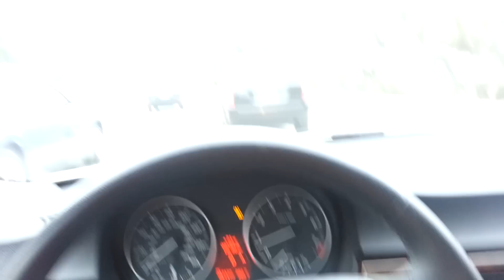Dia 145 - Dia con EsposaTec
Twitter de dieta tec es - @DietaTec

 MrAmigoTec

Correo -
United State

MrGamingTec -

Skype - MiRadioTec